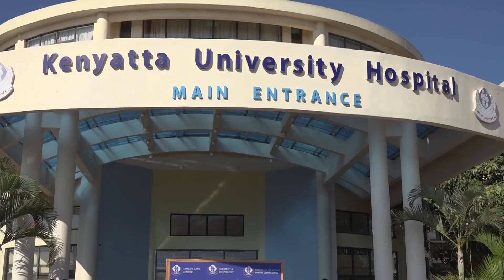Thibitarĩ wa Kenyatta University nĩũgũrĩte macini 20 cia dialysis